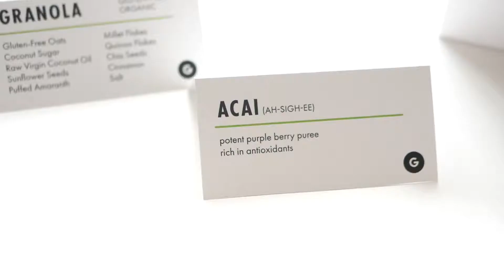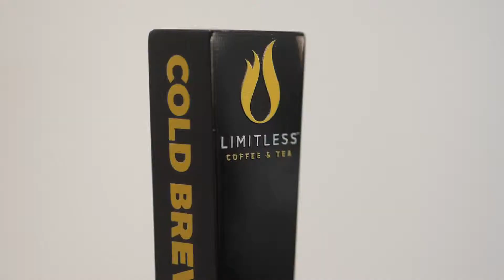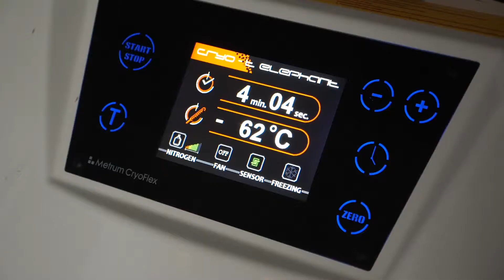Graze First Edit